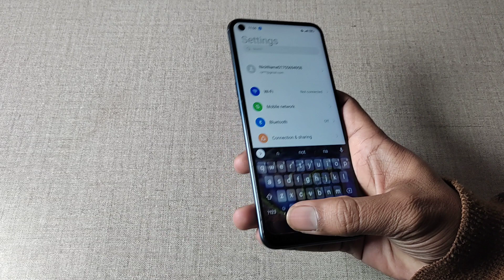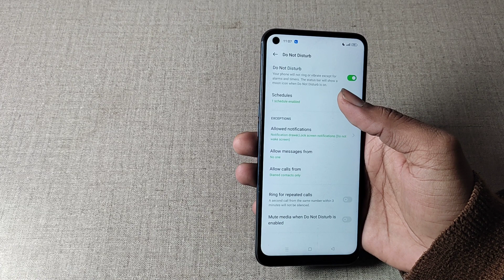how to use do not disturb in realme 9, realme 9 do not disturb setting